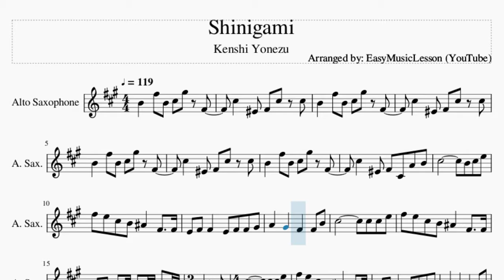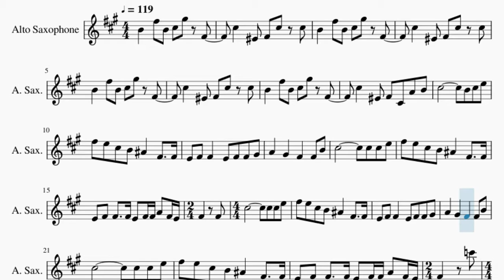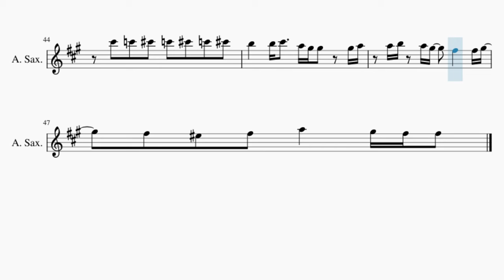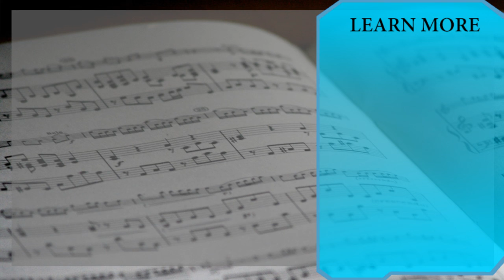Alto Sax Sheet Music: How to play Shinigami by Kenshi Yonezu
Here is a sheet music/tab video on the song Shinigami by Kenshi Yonezu on the alto sax. A alto sax sheet music arrangement which is transposed to notes that are easily played by alto sax, for the song Shinigami by Kenshi Yonezu.

EasyMusicLesson teaches you to play the your favorite instrument, through well-arranged sheet music so that you too can learn how to play Shinigami by Kenshi Yonezu on the alto sax as fast as you can. A alto sax sheet music with backing tracks to help your play the song better.

Chords of Saxophone arrangement:
D Min   E Min   A Min   D Min   E Min   A Min   D Min   E Min
A Min   D Min   E Min   A Min   D Min   E Min   A Min   A Maj
D Min   E Min   A Min   A Min   D Min   E Min   A Min   A Maj
D Min   E Min   A Min   A Maj   D Min   E Min   A Min   A Maj
D Min   E Min   A Min   A Min   F Maj   E Maj   A Min   A Min
B Dim   D Dim   A Min   A Min   F Maj   E Maj   A Min   A Min
B Dim

Melody notes of Saxophone:
B4   F#5 B4 C#5 G#5 F#4
C#5   F4 F#4 C#5 C#5
C#5   F4 F#4 C#4 A4 B4
C#5         B4 C#5 E5
F#5 E5 C#5 B4 A#4   F#4   F#4
E4 F#4 F#4   E4 F#4 F#4 G#4
A4   G#4   F#4   F#4 B4
C#5         C#5 C#5 E5
E4 F#4 F#4   F#4 E4 F#4 F#4 A4 F#4 E4
C#5 C#5 E5 F#5 E5 C#5 B4
A#4   F#4   F#4 E4 F#4 F#4
E4 F#4 F#4 G#4 A4   G#4
F#4   F#4 B4 C#5
A#4   F#4   F#4 E4 F#4 F#4   F#4
E4 F#4 F#4 A4 F#4 E4 F#4   C6
C#6 C6 B5 C6 C#6 C6 B5 C6
C#6 C6 B5 A#5 A#5 B5 C6
C#6 C6 B5 A#5 A5 A5 A5
A5 G#5 F#5 G#5 A5 G#5 F#5 G#5
A5 G#5 G5 F#5 F#5 F#5 F#5
F#5 C#5 B4 C#5 B4 A4 G#4 F#4
C#6 C6 C#6 C#6
C6 C#6 F#6   C#6   B5
A#5   C#6   C#6 C#6 B5 B5 B5 A5
A5 G#5 G#5 G#5 F#5 F#5 F#5 G#5 F#5 E5
F#5   C#6 C6 C#6 C#6
F#5   C#6 B5   B5 C#6
A5 G#5 G#5 G#5 A5 A5 B5 G#5
F#5   F#5 G#5   F#5 F5 F#5
E6   B5 C#6 C#6 C6 C#6
C6 C#6 C6 C#6 B5   B5 C#6
A5 G#5 G#5 G#5 A5 A5 B5 A5 G#5
A5   G#5 F#5 F#5